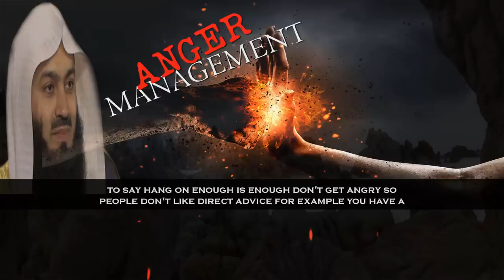How To CONTROL Anger From A Religious Perspective | Mufti Menk | Lecture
Assalamoe Aleikoem

📌MuftiMenk​ gives some pieces of advice​ how to control anger​ that come to us from a religious perspective in this lecture with English subtitle. They are definitely sourced in the knowledge of Allah subhanahu wata'ala given to us through Rasulullah sallallahu alayhi wasallam. Mufti Menk urges that dua alone without making an effort is an insult after learning these pieces of advice.

Mufti Menk quotes in this lecture “Different people have different temperaments. They have different points of boiling and some people they'll get angry after a long time and in two minutes they back cool as a cucumber once again; my brothers and sisters without working hard on forcing yourself to extinguish your anger you are not going to be able to help yourself.”

More Video's?